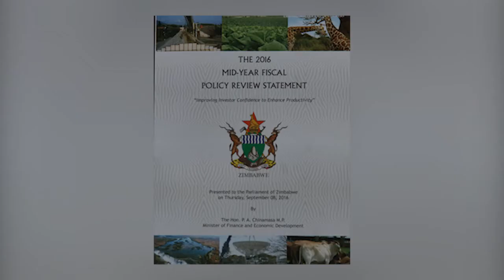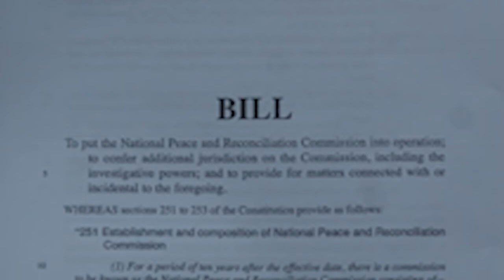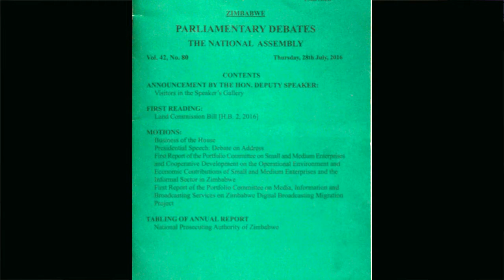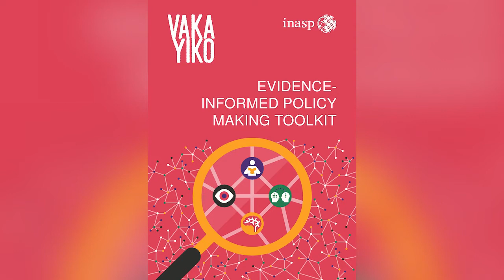Evidence & Policy making in Zimbabwe Documentary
Evidence and Policy Making in Zimbabwe is a no-holds- barred documentary produced by ZeipNET that gives different stakeholders' views of the policy making system in Zimbabwe. These include researchers, political analysts, politicians, civic society and other opinion leaders. The content stems mostly from interviews with different stakeholders who have participated in the BCURE project over the last three years in various capacities.It highlights perceptions in terms of whether policy makers use evidence, how inclusive and transparent the process is among other dimensions. Directed by Collen Magobeya  featuring Dr Simba Mkaoni, Hon Jessie Majome, Senator Monica Mutsvagwa, Hon James Maridadi, Pamela Mhlanga, Kudzai Kwangwari, Dr Iboo Mandaza, Dr T Mangwengwende